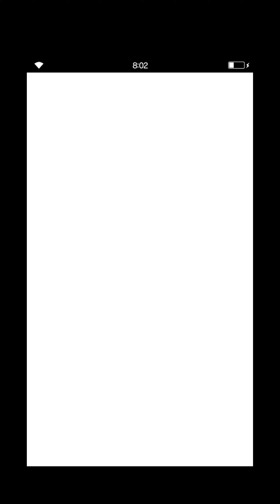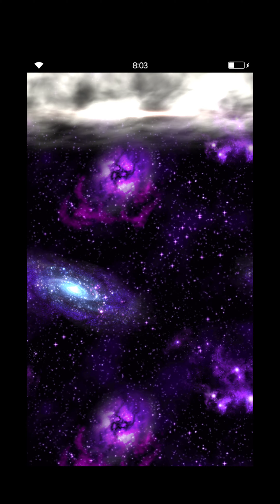ffbe pulls. free FMA weekly and tickets